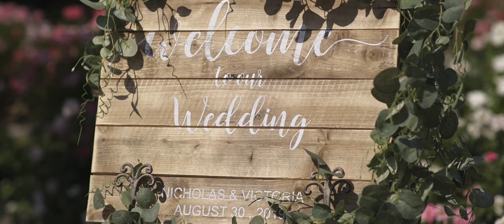Destination Wedding in Tuscany | Antica Fattoria di Paterno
An emotional Florence Wedding Video filmed by Destination Wedding Videographers "The Wedding Filmmakers".